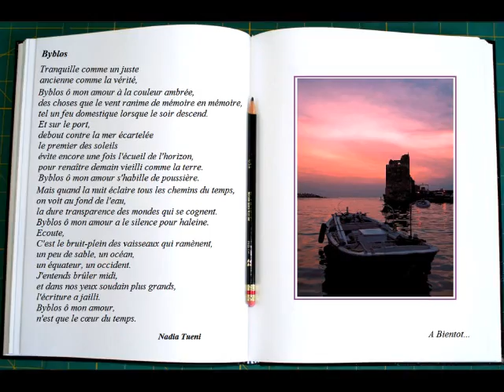Byblos Poème - Nadia Tuéni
Nadia Tuéni

Nadia Tuéni avait toujours rêvé d'écrire un roman qu'elle nommerait «le jardin du Consul». Elle fit de ce jardin le premier chapitre (« hier: Espace réservé à l'histoire et aux majuscules») d'une véritable construction poétique qu'elle dénomma bien après son écriture Archives sentimentales d'une guerre au Liban.

Dernier recueil publié du vivant du poète (Pauvert, Paris 1982), il a valeur de testament, de témoignage sans retour.

«Avons-nous enchaîné le vent? (…)
Et pendu nos oiseaux à tous les méridiens? »
 « (…) Et si moi je ne peux que le matin absolve
 ces assassins aux noms d'enfants» .

Après l'hier du Jardin, vient l'ensuite intitulé Folle Terre, puis – ô paradoxe – un aujourd'hui intitulé Le Futur de mon Temps. Pour conclure, en guise d’épilogue, un seul poème: «Qui dira le gué traversé par mes yeux?». Nombreuses sont les réponses, mais une même vérité:

"Je parle à quelque chose de très ancien
 car de l'étoile vient ma mémoire (…)"
 "J'appartiens à ma folle terre; je la crée par ma mort, et son visage brûle de mille regards plus incandescents que la faim. Je ne suis libre que de sa permanence. (…)

Je demeure, dans la volupté du prisonnier, parcourue par ses mains retrouvées, prêtresses de toutes mes vies.

Je survis à ma propre poussière et connais de mémoire le futur de mon temps".

Nadia Tuéni Née à Baakline (Mont-Liban) le 8 juillet 1935 sous le singe du Cancer qui devait marquer, disait-elle, toute sa vie.

Fille du diplomate et écrivain Mohamed Ali Hamadé, elle était naturellement bilingue de par sa mère Marguerite Malaquin.

Etudes primaires à Beyrouth, puis secondaires à Athènes; enfin le droit à la faculté de l'Université Saint-Joseph de Beyrouth.

Epouse de Ghassan Tuéni, elle se lance dans le journalisme littéraire, mais c'est l'écriture poétique qui lui valut d'être couronnée par l'Académie Française (1973) avant de recevoir, en 1978, l'Ordre de la pléiade "Ordre de la francophonie et du dialogue".

Décédée en juin 1983 des suites d'une longue maladie.

Byblos

Tranquille comme un juste
 ancienne comme la vérité,
 Byblos ô mon amour à la couleur ambrée,
 des choses que le vent ranime de mémoire en mémoire,
 tel un feu domestique lorsque le soir descend.
 Et sur le port,
 debout contre la mer écartelée
 le premier des soleils
 évite encore une fois l'écueil de l'horizon,
 pour renaître demain vieilli comme la terre.
 Byblos ô mon amour s'habille de poussière.
 Mais quand la nuit éclaire tous les chemins du temps,
 on voit au fond de l'eau,
 la dure transparence des mondes qui se cognent.
 Byblos ô mon amour a le silence pour haleine.
 Ecoute,
 c'est le bruit-plein des vaisseaux qui ramènent,
 un peu de sable, un océan,
 un équateur, un occident.
 J'entends brûler midi,
 et dans nos yeux soudain plus grands,
 l'écriture jailli.
 Byblos ô mon amour,
 n'est que le cœur du temps.